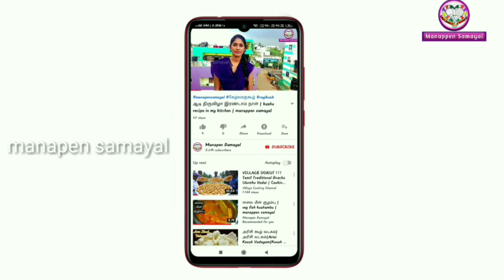Tea Shop Tea | manappen samayal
WELCOME TO MANAPEN SAMAYAL-HOW TO MESMERISING FAMILY BY OUR LOVABALE COOKING,"learn here do there",LOVABLE COOKING HELPS MAKE A FAMILY WELL AND IMMUNE.MANAPEN SAMAYAL CAN HELPS TO MADE BUGJET COOKING-THIS KITCHEN GIVES SOME TIPS FOR YOUR GOOD COOKING WITH PRESENTATION -HOW TO BEHAVE AND ATTACHE TO OUR HUSBAND FAMILY.HERE GIVE TIPS FOR THAT.THEN HOW TO PREPARE FOOD FOR OLD AGE PEOPLE,KIDS AND YOUNGS.WHICH FOODS PREFER FOR CHILD,FATHER IN LAW,MOTHER IN LAW,SOUL MATE HUSBAND AND RELATIVES.HOW TO COOK TASTIEST FOOD HERE I GIVE TIPS FOR THAT.HOW TO MESMERISE OUR FAMILY BY OUR COOK.HERE I TEACH IT.WATCH IT LEARN IT TO MAKE OUR FAMILY WELL AND IMMUNE.

ungal samayal miga miga suvaiyaga irukka veanduma? parunga manapen samayal-sikanamana kuraintha sealavil  samaika veanduma?PARUNGA MANAPEN SAMAYAL